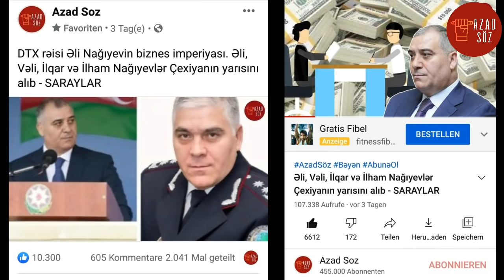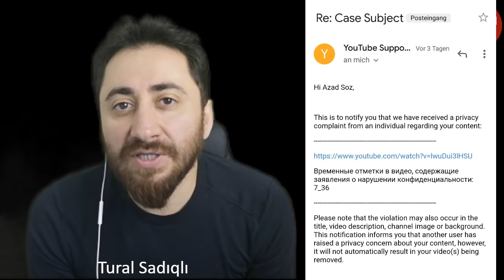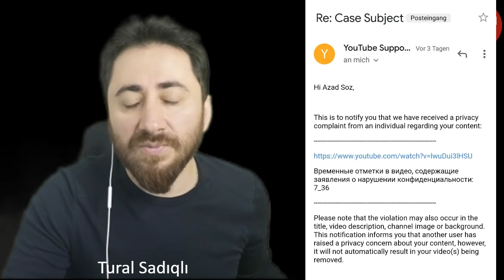DTX rəisi Əliyevlərə qarşı nə planlayır? - FAKT